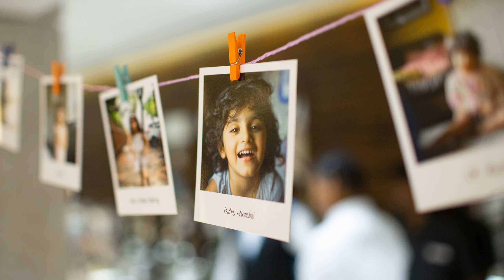DEVYN | Devyn name meaning | Girl Name Meaning | Fawn, Little black one, or Godlike (2023)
Etymology & Historical Origin of the Baby Name Devyn
Devyn is a unisex respelling of Devin, largely considered a name of Irish origin (although with uncertain meaning).
Devin is likely derived from one of two Irish-Gaelic names: Damhán which means “fawn” or “little deer” from the elements “damh” (stag, ox) and the diminutive suffix “-án”.